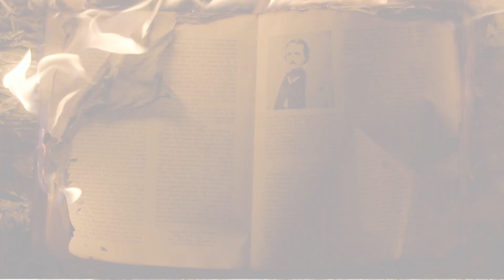"Народная", видеопоэма на стихи Эммы М. Читает Анна Мезенцева. Видео Елены Лесник.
"Народная" это произведение о свете, о любви и верности на стихи Эммы М.

Автор: Другая М / Эмма М @emmammain
Читает: Анна Мезенцева @ANNAMEZENTSEVA1
Видео: Елена Лесник @myheartopener